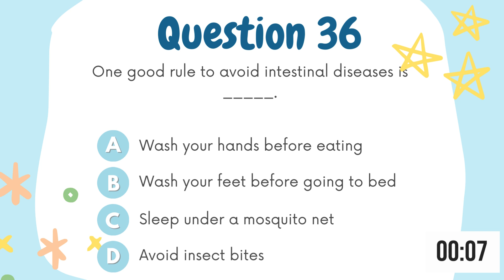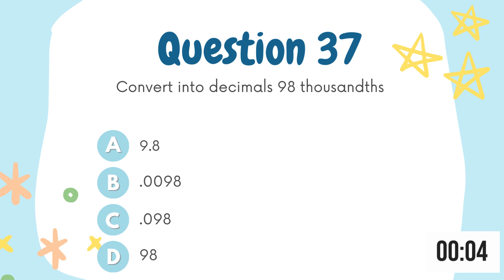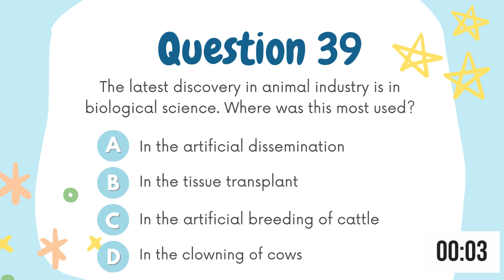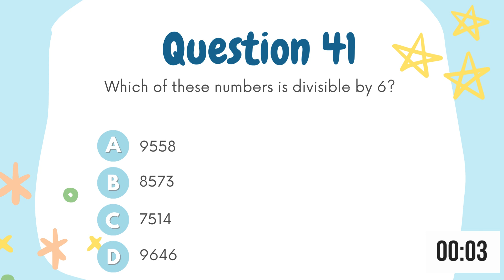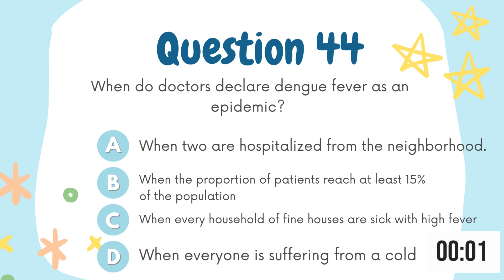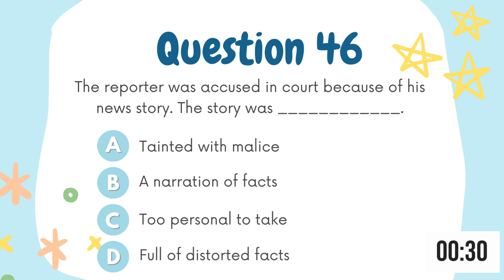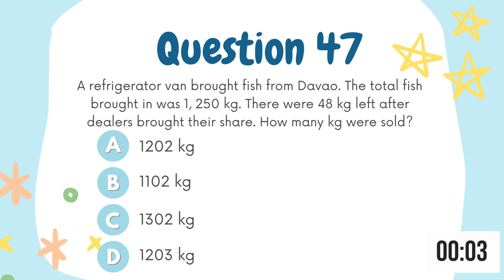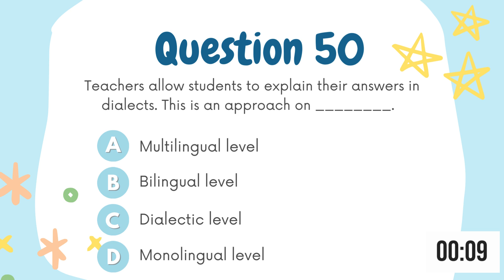Licensure Examination for Teachers (LET) 2024 Reviewer General Education Part 3/3 36 to 50 Items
This video quiz will help improve your testmanship. Good luck with your examination future LPT!